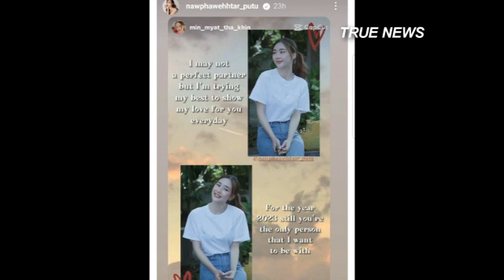ေနာ္ေဖာအယ္ထားဖက္ကလဲေျဖရွင္းလာျပီ လႊမ္းပိုင္နဲ႕ ျဖစ္ပ်က္ခဲ့တဲ့ဗီဒီယိုဖိုင္ေတြနဲ႕ပတ္သတ္ျပီး